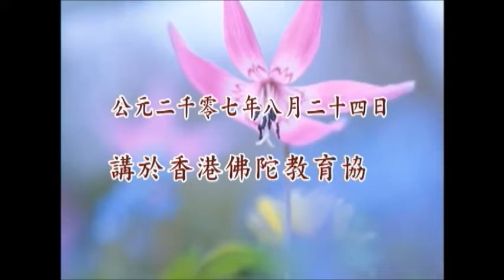淨空老法師:現代人常有各種怪病,生腫瘤,得癌症,身上腫瘤是眾生？如切除,就算大功告成了嗎？有時這邊切除了,另一邊又長出,這什麼原因？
節錄自—學佛答問（答香港參學同修之七十六）

影片字幕：
諸位法師、諸位同學，請坐。今天有三十三個提問，不過裡面還有九個小題，實際上超過四十題，我們按照次序來答覆。今天我們現場同學的人數不多，往常現場都擠滿了，緣分不一樣。首先是香港同修的提問，一共有七題，但是裡面有很多小題。
問：第一個提問，現代人常常有各種怪病，生長腫瘤，得癌症，請問，下面他有五個題目。
答：這個問題提得很好，學佛的同學都知道，佛法裡面講病有三種原因。第一種是生理的病，包括你的飲食，古人常講「病從口入，禍從口出」，所以口是禍福之門。天氣變化，我們衣著不小心，這些都是生理病的來源。第二種病是屬於冤親債主找上身來，得這些病。這種病醫生不能治，像「三昧水懺」的悟達國師，諦閑老和尚那個參禪的徒弟，這叫冤孽病，冤親債主找到身上。第三種叫業障病，它不是冤親債主，自己造作罪業太多。冤親債主這種病要化解，要調解，調解很有效，幾乎百分之九十幾都會接受，接受，他離開就化解了。第三種業障病難治，醫生是束手無策，它也不是調解，它不是冤親債主找上門來，這種最困難。但是可以治，用什麼方法？真正懺悔，懺除業障。你真能懺除業障，這病就好了。所以總的來說，在佛法裡面說，沒有治不了的病，問題就是你要知道疾病的來源。
現在怪病多，我們今天收到一份報告，網路上下載的。這個報告是世界衛生組織警告，可能爆發全球瘟疫危機，這個題目。這裡面給我們說到，他說從一九七０年那個時候發現有三十九種新的病毒，過去沒有的，一九七０年。最近這五年，過去五年，今年二００七年，就是二００三年到今年，世界衛生組織發現超過一千一百種的流行病毒。病毒從哪裡來的？我們知道，佛在經上，《華嚴經》上講得很多、很清楚，不善業的變現。你明白這個道理，你就知道怎樣化解，怎樣來解毒。我們先看他下面的問題，然後我們再來討論。
問：他第一個小題說，身上的腫瘤是不是眾生？
答：有可能。因為在我們接觸過這些病人的時候，我們親眼看到，而且不止一個，甚至於有人身上腫瘤很多，大大小小的，一百多個眾生，那是冤親債主。所以這個答案是肯定的。那你能化解，跟他談條件化解，確實是有效。可是有很多很頑固的，大概那是結的怨太深，他不饒你。用種種條件來談，他都不答應，這就沒有法子。但是這個很少，大多數都能夠同意化解，「冤家宜解不宜結」。我們明白這個道理，平常處世待人記住一個原則，絕不跟人結冤仇。結怨有時候是無意的，所以總得要小心，所謂是「言者無意，聽者有心」，不知道怎麼得罪他的，這個事情自古以來就有。所以，言語總要謹慎小心，對人的態度總得要恭敬，所謂是禮多人不怪。這就是小心不跟人結冤仇，過去結的冤仇要化解，這就對了！
問：第二，如果把腫瘤切除，就算大功告成了嗎？
答：不容易，你切除了，這個問題沒化解，他會在你身上再長一個，或者換個地方再長一個，你怎麼辦？所以不能切除，要怎麼化解！切除跟化解同時進行也行，但是切除不好。為什麼？你的身體生態平衡被破壞，總是不完整。所以我們東方中醫不用這種手段，中醫是你哪個部位出了毛病，總是用藥物給你調理，讓它恢復功能，那就正常了，不是把它切除，切除不是個好辦法。
問：第三個小題，有時腫瘤這邊切除了，從另外一邊又長出來，請問這是什麼原因？
答：這就是剛才講的，如果他是眾生，你把那塊切除，他會長到別的地方去，他不會離開你，這個道理要懂。人都有運氣，人在走運的時候，你的冤親債主不敢碰你，你運很盛的時候，氣很盛的時候。到衰的時候他就來了，你的好運走完了，冤親債主就來找你，這個道理要懂。別人吃了你的虧，你現在有勢力，他不敢碰你，等你哪天下台，勢力失掉了，他找上門來，你就很難應付，道理是一樣的。